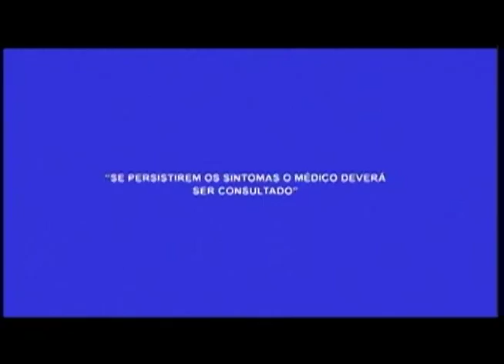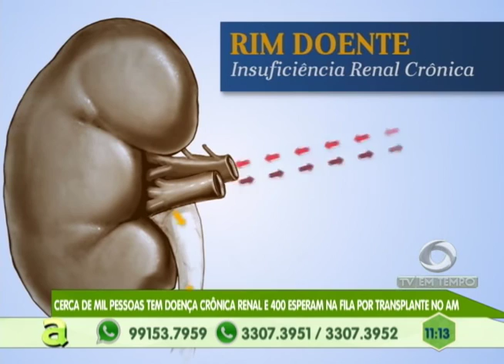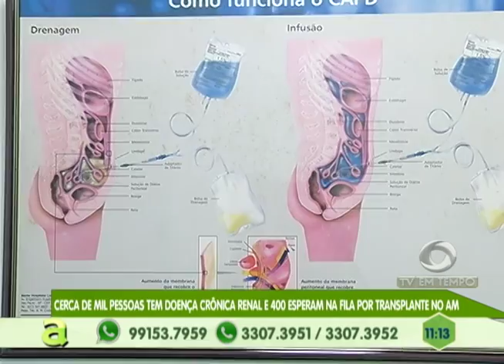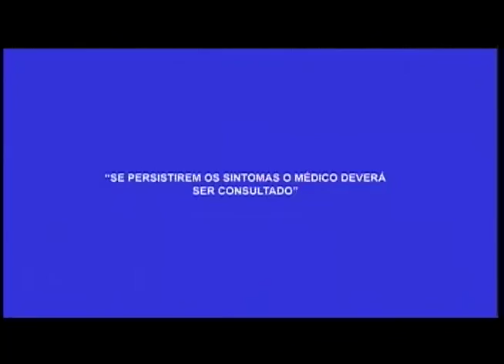Moradores reclamam da falta de infraestrutura na comunidade Fazendinha, zona norte de Manaus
01º BLOCO AGORA 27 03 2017 - Moradores reclamam da falta de infraestrutura na comunidade Fazendinha, zona norte de Manaus